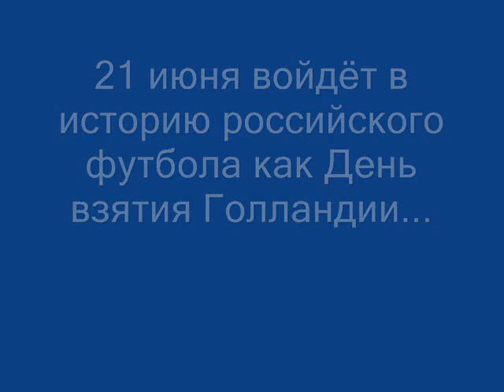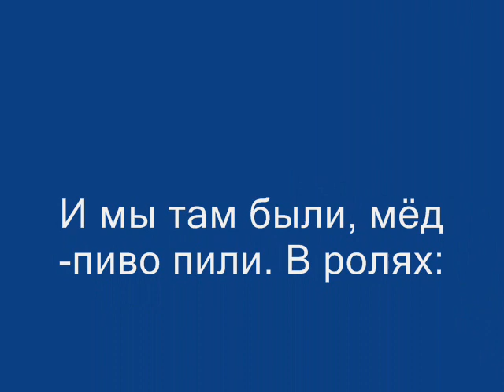Гулянка в Орехе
Наши выиграли!